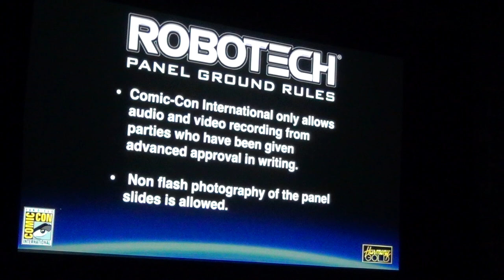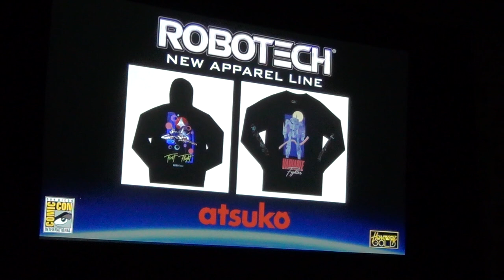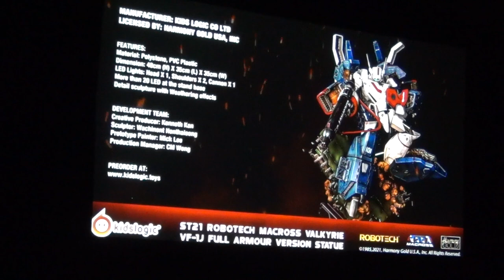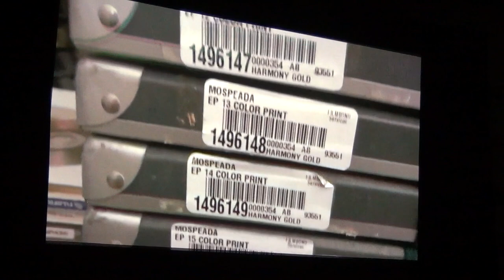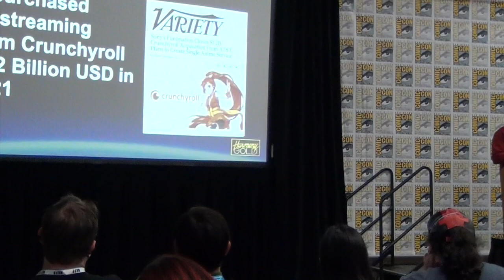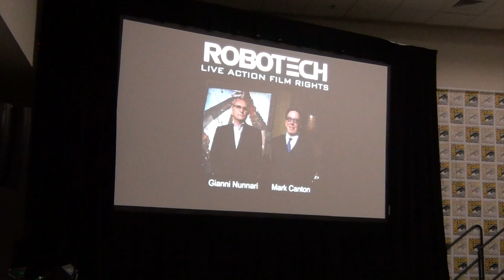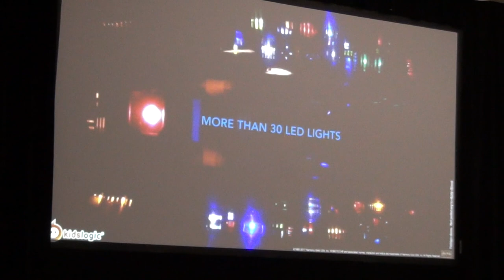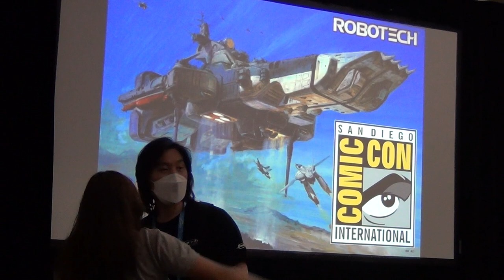ROBOTECH PANEL SDCC 2022 Part 1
San Diego Comic Con 2022 Robotech Panel
with Kevin McKeever.